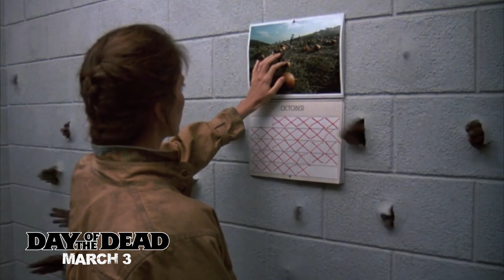New Films this March: Watch Free Horror Content Now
View for FREE on Roku via DistroTV App and site, TCL Electronics TVs, MetaX Software, Freeview 271 and Channelbox App.

March on NYX is packed with horrendous monsters and classic Hammer films. Watch some classics like Night of Demons, Dr. Terror House of Horrors, Rabid, Eaten Alive and The Evil Dead.